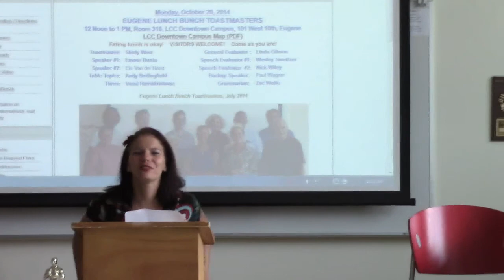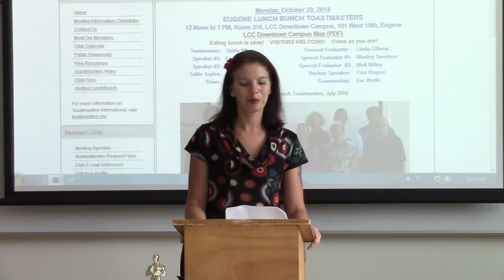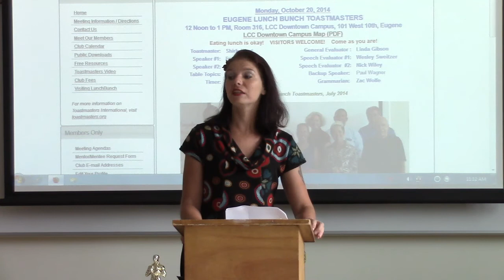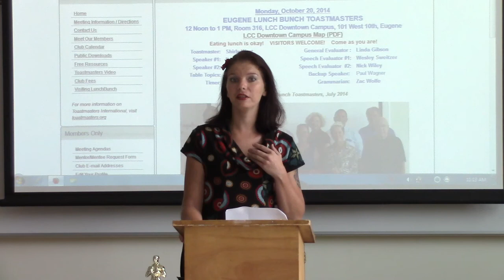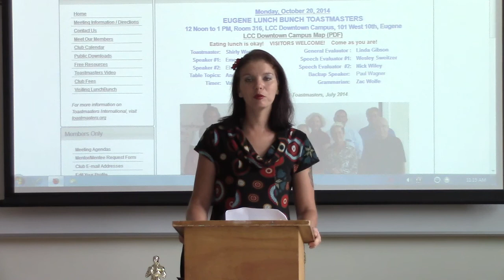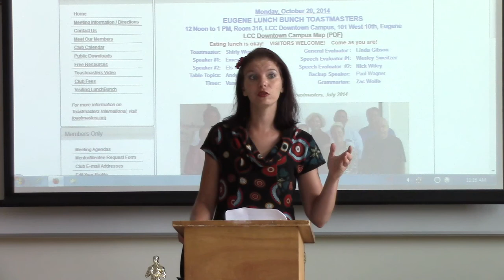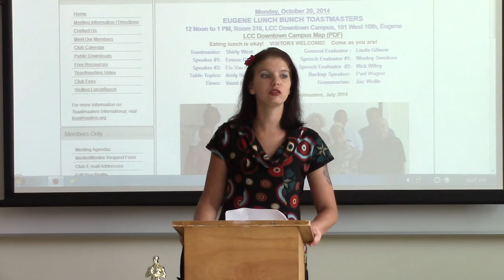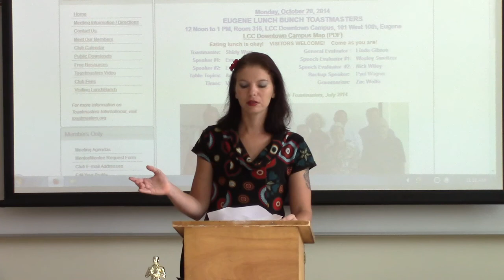Suicide and depression awareness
This is my Toastmasters speech #4. Since my last video, I had major left ankle and foot reconstruction for my contractures caused by dystonia.  I am super grateful that I can now walk with a walker. However, now the same thing is happening to my right foot with increasing frequency, causing more PTSD. I want to break the stigma of depression, suicidal ideation and brain damage.